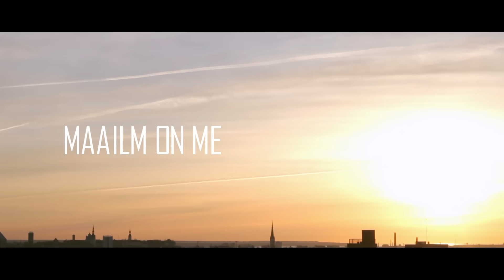Kenneth Rüütli ft. Maia Vahtramäe - Maailm on me (Official video)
"Maailm on me"

Video: Kenneth Rüütli
Viis, režii ja mix: Kenneth Rüütli
Sõnad: Kenneth Rüütli, Maia Vahtramäe

1.
nüüd on aeg et olla best of..
oma elu kunstnik, investor
sest oled parim vaid nii nagu teed
olema pead endale peremees

pole paremaid, halvemaid aegu
tuleb võtta kõik nüüd ja praegu
ajapikku jäänd hallipäiseks emake
kas ka nüüd kui varem järgnend temale?

lähme mõtleme räägime ilmadest
lähme vaatame näha võid silmadest
kiidame hindame väliselt
hingame mõtleme kõike nii päriselt

võta ette kõik kui veel janune
vahel tuleb end ajada jalule
elu pole nagu old' on nõnda jääb
võta hetked veel enne kui mööda läeb

nõnda kiirelt käib maailm proovin vaid
mõista neid kellega jagan, ühiseid teid..

ref.

hei - meil kõik on kombes
tea - see maailm on me
meil kõik parem on homme
see maailm on me

2.

ärata mind sära mu linn
meid poolteist miljoni ja sina
vahel ongi meil vale tee vale toon
aga nagu teed endale ka nõnda poob

võta kõik keegi ei tea mida homne toob
ela nüüd võit homme käes täna proov
tuleb vaid pühkida jalgadelt tolm
ja võta kõik endaga kaasa kui torm

võõrad linnad võõrad teed
seljatand juba kuid on veel ees
ükskõik kuhu rännud viivad
toovad sini-must-valged tiivad

vaata veel ja näed võib-olla
nii palju me saadame korda
tõmban kord veel jalad lahti maast
ja kui ma kukun tõusen taas